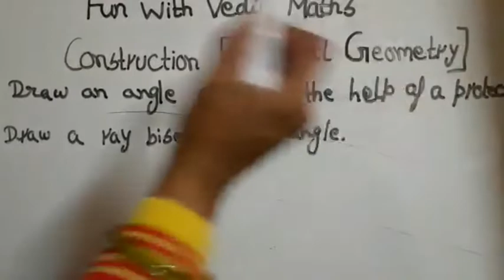Construction ( Practical Geometry ) Class 6